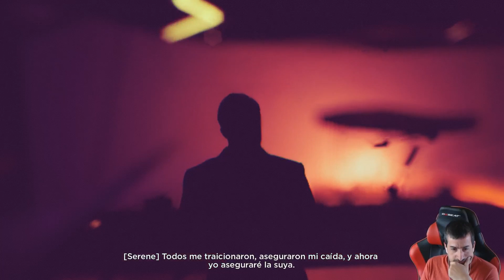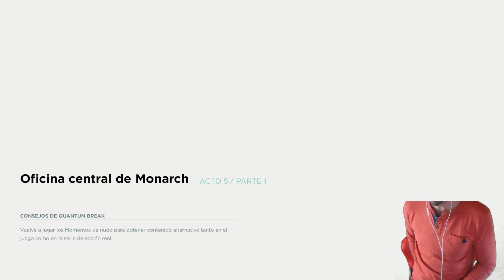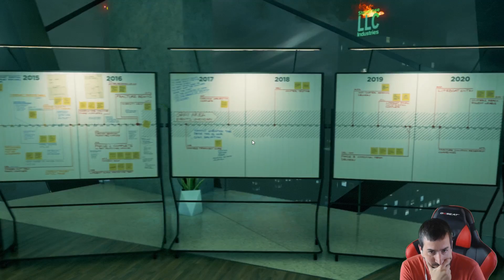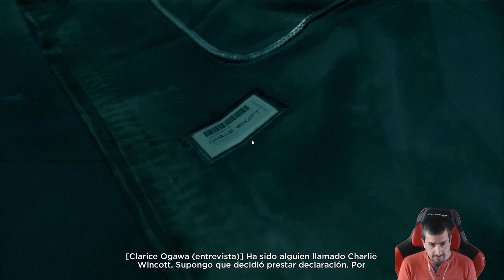Tonachete juega a: Quantum Break Ep. 9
El Correo del Lebrel - Escríbeme una carta o mándame tu dibujo!
Tonacho Fonty
Apartado de correos 8
50180 Utebo (Zaragoza)
España

Portátil: GIGABYTE P35W V3